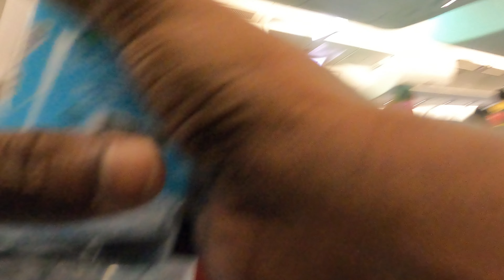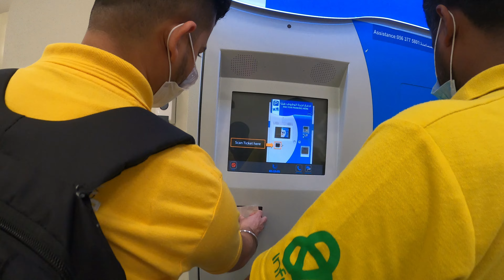Back in Dubai | End of Vacation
In this Philippines travel vlog number 17, I board a 9.5-hour flight from Manila to Dubai, and surprisingly, the plane was nearly empty. Despite a minor hiccup of forgetting my suits on board, I managed to get them back. Tune in to hear all about my late-night adventure getting back home.

You are watching my travel series from last year when I visited the Philippines. Due to the pandemic, the Philippines' borders were closed to tourists, but as soon as I heard they reopened, I applied for a visa from Dubai. The Philippines is a beautiful country, and its people are warm and welcoming. I thoroughly enjoyed my trip, and the hospitality and kindness of Filipinos made it even more memorable.

It's not just about the places we visit; it's the people we meet, the friendships we forge, and the stories we exchange that enrich our travels.